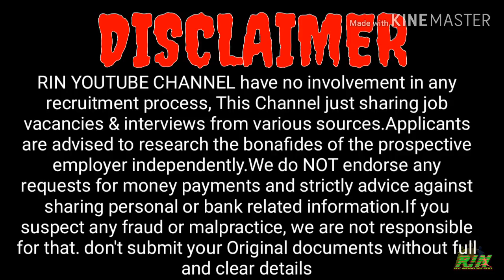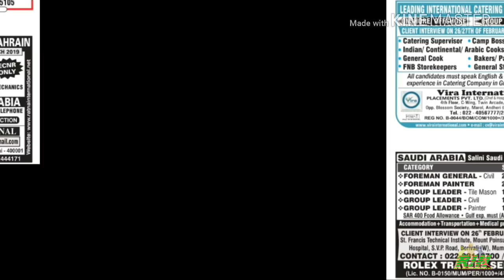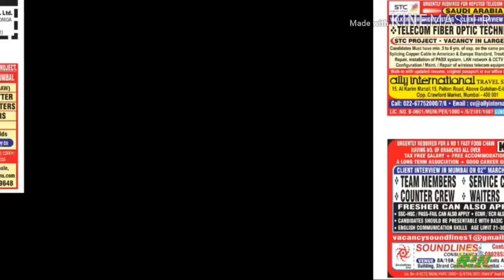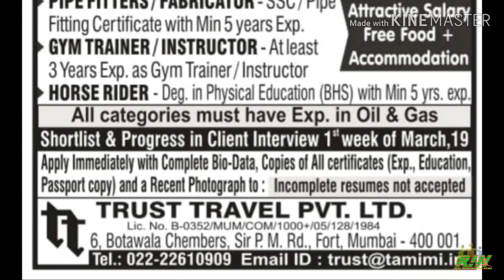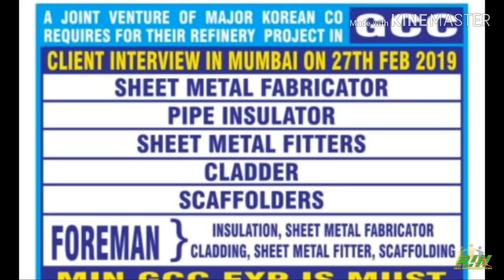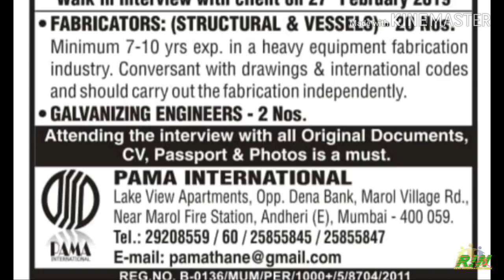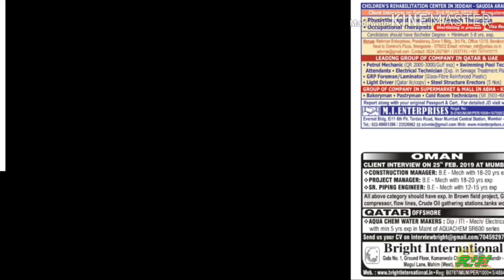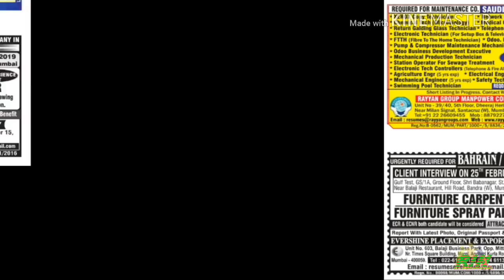FREE GULF JOBS WALKIN INTERVIEWS IN INDIA FOR KUWAIT/QATAR/OMAN/KSA SALARY Rs.45.000 23 February 19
free recruitment,
assignment abroad,
Free Gulf walkin Interviews in India

Watch here:..